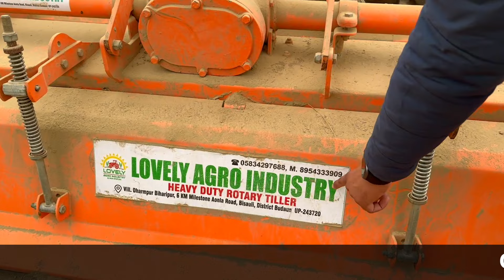14 साल पुराने 35hp के कबाड़ ट्रैक्टर पर जोड़ दिया 8ft Rotavator || अब क्या होगा😲🤯??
𝘿𝙚𝙨𝙘𝙧𝙞𝙥𝙩𝙞𝙤𝙣 :-

ksd rotavator
param rotavator
agrizone rotavator price
Nedder rotavator
Agrizone rotavator
Agrizone rotawater
Agrizone rotor
Agrizone rotor kaha se kharide
Agrizone rotavator price
तीनों रोटावेटर में से कौन सा ट्रैक्टर पर कम लोड डालता है और काम किसका अच्छा है ?3 company rotavator
Top 5 rotavator
सबसे सस्ते रोटावेटर मात्र 50000/- में
रोटावेटर किट वेस्ट प्राइस
आपने ऐसा रोटावेटर कभी नहीं देखा होगा best rotavator
Rotary tiller (Rotavator) - universal
बड़ी कंपनियों की पोल खोल दी
35hp से चलने की मेरी गारंटी
नया रोटावेटर लेने से पहले ये काम ज़रूर करें
सबसे सस्ता बढ़िया लोड फ्री एग्री ज़ोन रोटावेटर |AGRIZONE Rotavator price | rotavator specification
दुनिया का सबसे सस्ता रोटावेटर
30hp से चलने वाला 7फुट रोटावेटर
maschio rotabeter
maschio rotavator
Rotavator subsidy
Rotavator subsidy in Haryana
Rotavator subsidy in Punjab
Rotavator subsidy in Maharashtra
Rotavator subsidy in India
Rotavator subsidy in Gujarat
Rotavator subsidy in Madhya Pradesh
Rotavator subsidy in Chandigarh
Rotavator subsidy in Jammu Kashmir
Rotavator subsidy in Uttarakhand
Rotavator subsidy in Uttaranchal
Rotavator subsidy in Pakistan
Rotavator subsidy in Sri Lanka
Best Rotavator in India
Sabse Sastha Rotavator
Sabse Achha Rotavator
Sabse Kam Keemat wala Rotavator
Sabse Achha Rotavator
Sabse Baker Rotavator
Rotavator price in India
Agrizone Rotavator 7 feet price
Agrizone Rotavator 7 feet demo
Agrizone Rotavator 8 feet price
Agrizone Rotavator 9 feet price
Agrizone Rotavator 10 feet price
Agrizone Rotavator, 12 feet price
Agrizone Rotavator 6 feet price
Agrizone Rotavator 5 feet price
Agrezone Best ROTAWATER
Landforce Rotavator
Landforce, 7 feet Rotavator
Landforce, 8 feet Rotavator
Landforce, 9 feet Rotavator
Landforce 10 feet Rotavator
Landforce 8 feet Rotavator price
Landforce 7 feet Rotavator price
Landforce 8 feet Rotavator demo
Landforce 7 feet Rotavator demo
Maschio, 7 feet Rotavator
Mario, 7 feet Rotavator prize
Masi 07 feet Rotavator price
Marcio, 7 feet Rotavator price
Param Rotavator Param Rotavator demo
Param Rotavator price
KSD Rotor Dealer price
KSD ROTAVATOR price
KSD732 Rotavator price
KSD 7 feet Rotavator price
KSD 8 feet Rotavator price
KSD Rotavator, 7 feet demo
Best load ￼ free Rotavator
Load free, Rota waiter
Load free Rotavator
Param 7 feet price
Param 7 feet Rotavator price
Param 8 feet Rotavator prid
Param 9 feet Rotavator price
Param, 10 feet Rotavator price
Param Rotavator
Param Rotavator demo
Param
KSD
Landforce
dashmesh rotavator
dhiman rotavator
krishi media and tec
maschio rotavator
maschio
maschio rotavator price
maschio 7ft rotavator
maschio 8ft rotavator
maschio 7ft rotavator price
maschio 8ft rotavator price
landforce rotavator
landagro rotavator
vibration free rotavator
birbal rotavator
birbal 7ft rotavator price
birbal 8ft rotavator price
sabse sasta rotavator
2024 ka no1 rotavator
2024 me konsa rotavator kharide
no1 rotavator in 2024
2024 ka sabse sasta rotavator
2024 ka sabse acha rotavator
2024 me konsa rotavator le